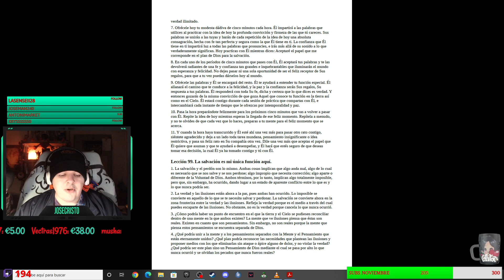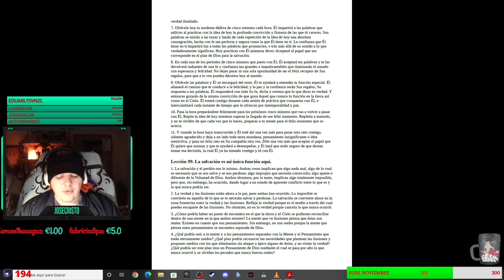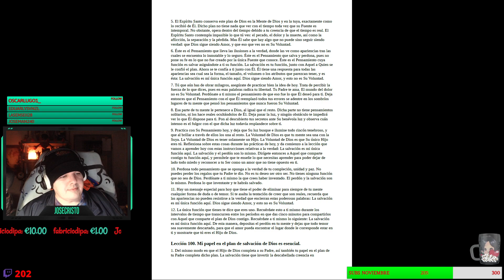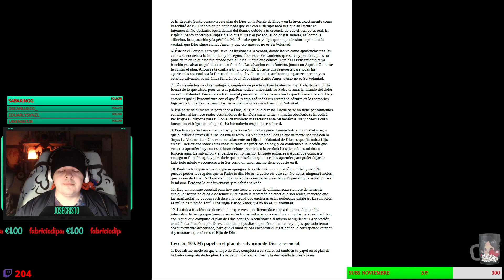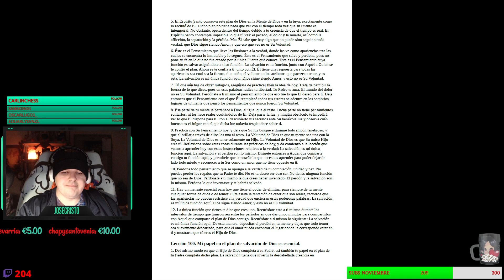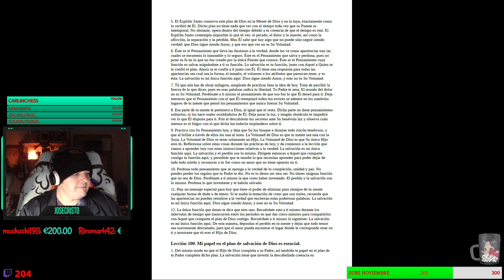UCDM -LECCION 99- La salvación es mi única función aquí.